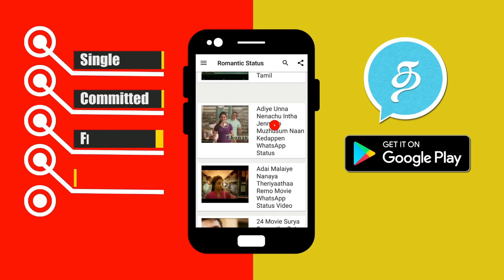சொன்னதை செய்த சூர்யா, கார்த்தி! கண்ணீரோடு வாழ்த்து கூறிய பொதுமக்கள்! Surya | Karthick